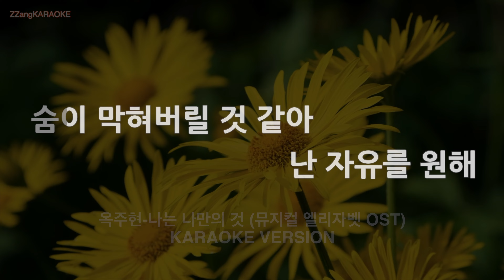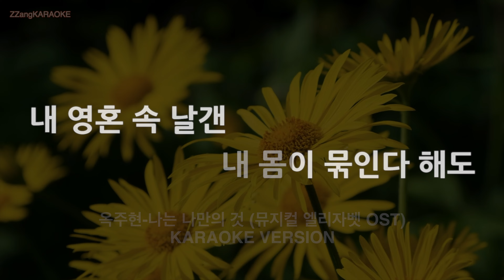[짱가라오케/노래방] 옥주현-나는 나만의 것 (뮤지컬 엘리자벳 OST) (Melody) [ZZang KARAOKE]